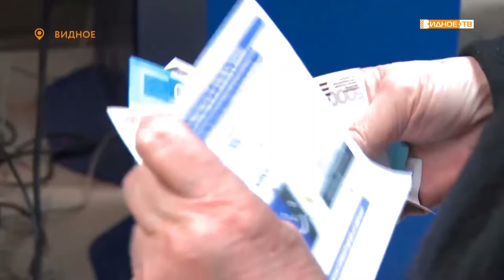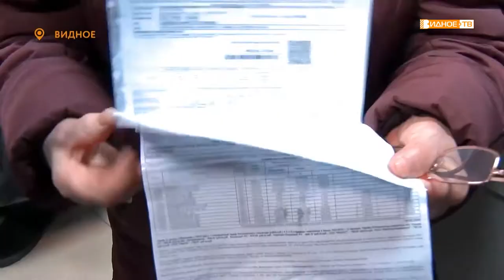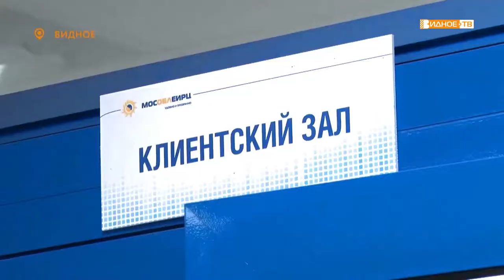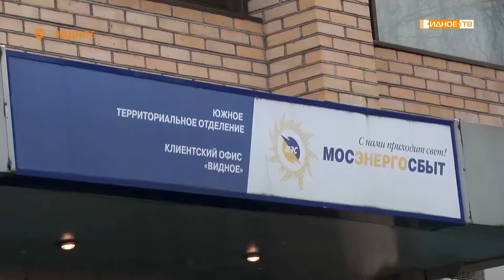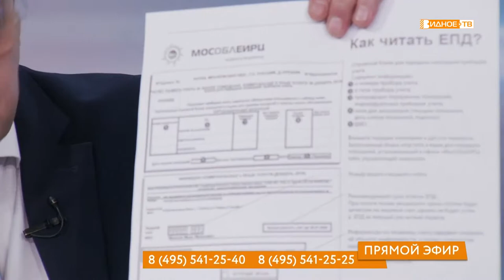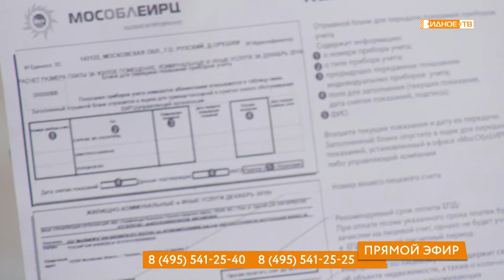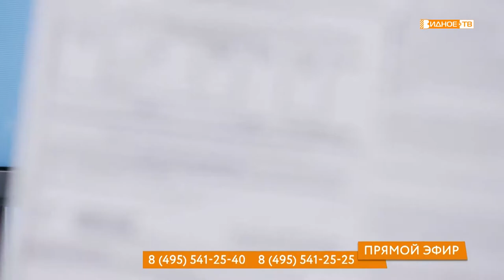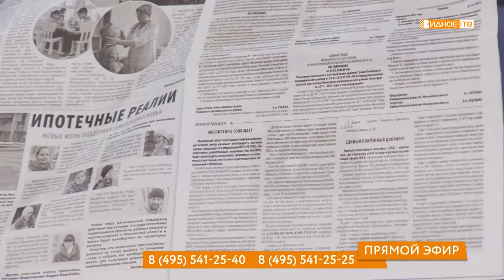Прямой эфир. Александр Усков, Александр Гусаков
О новом платежном документе за ЖКУ